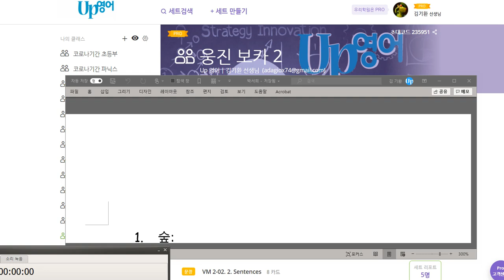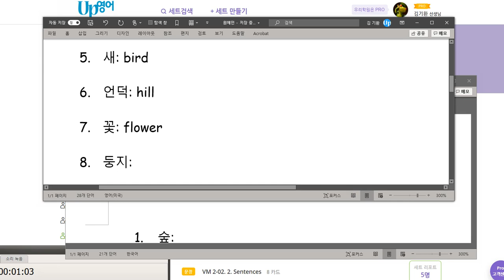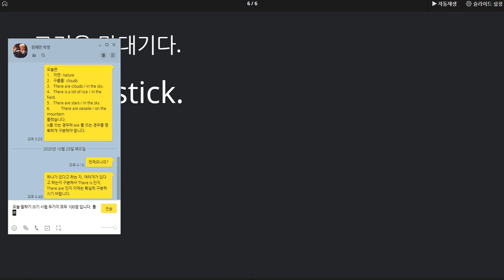원혜민 2020 10 30 칭찬 말하기 100점 쓰기 100점